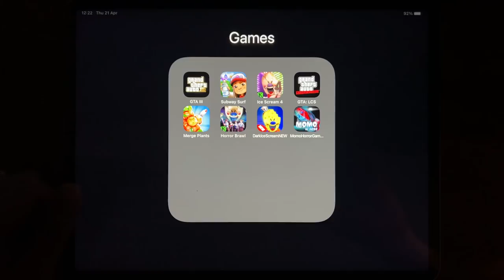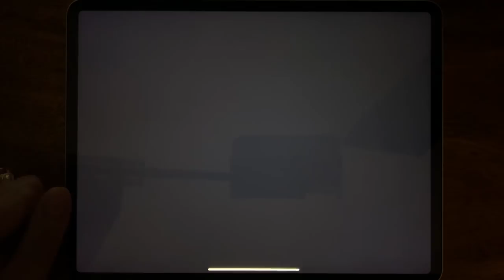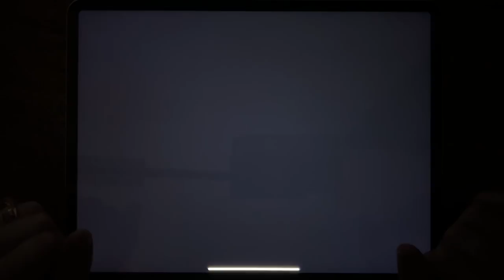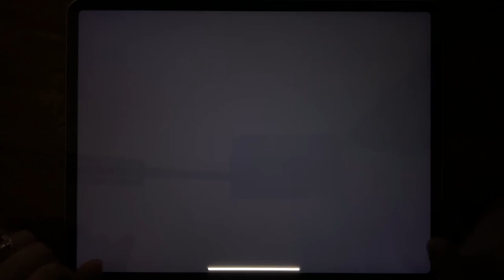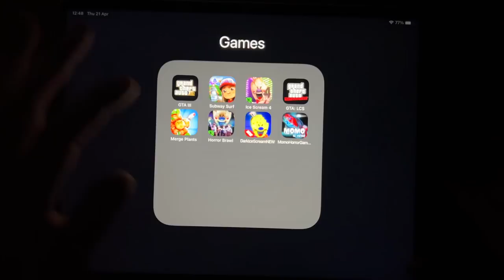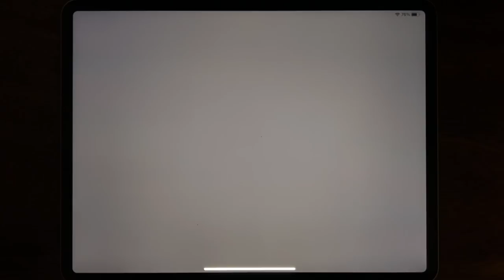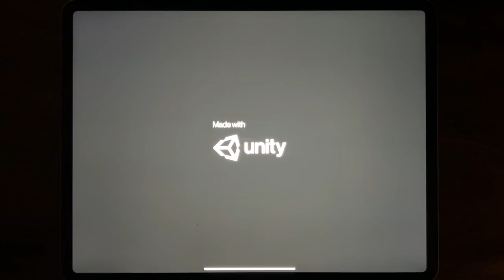GTA III, Subway Surf, Ice Scream 4, GTA: LCS, Merge Plants, Horror Brawl, Dark Ice Scream NEW..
GTA III, Subway Surf, Ice Scream 4, GTA: LCS, Merge Plants, Horror Brawl, Dark Ice Scream NEW, Momo Horror Game